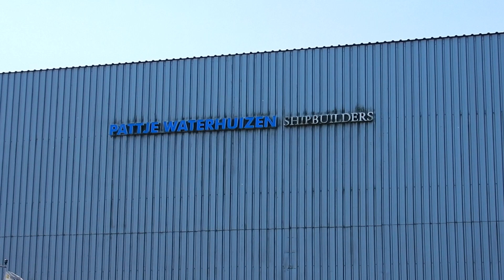👉OPTIMIZED VERSION of ASSEMBLING SHIP PARTS AT 'PATTJE WATERHUIZEN B.V.', THE NETHERLANDS